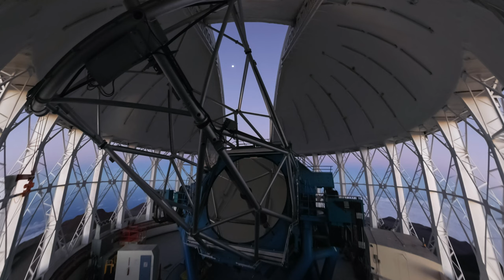Gemini North Interior UHD Video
Gemini North rotates 180 degrees.

Credit:
NOIRLab/NSF/AURA/T. Matsopoulos